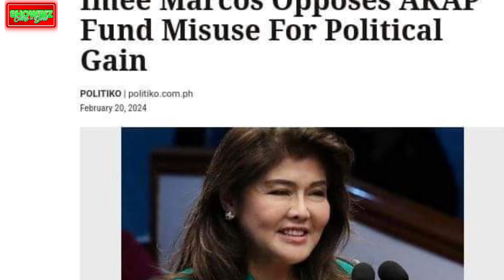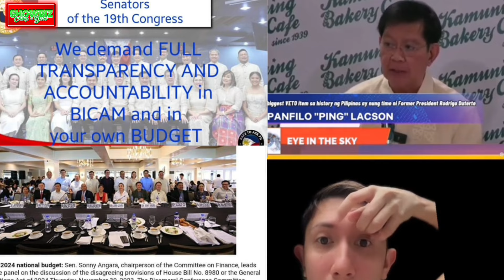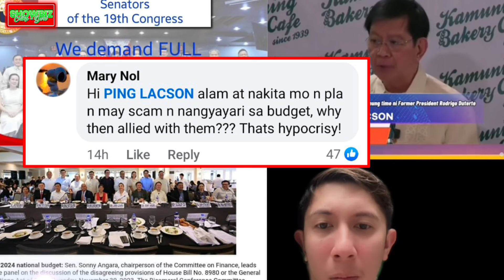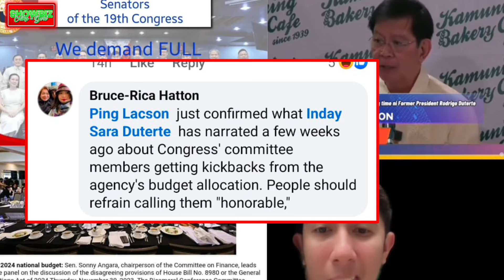PING LACSON BUMANAT sa KAWATAN sa MARCOS ADMIN NAKUYOG ng NETIZENS/NAKALIMUTAN SAAN SIYA NAKAPANIG!